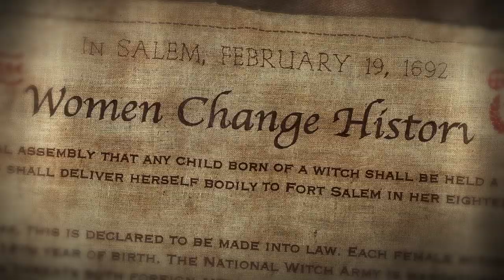Motherland: Fort Salem | Women's History Month: Ida B. Wells | Freeform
Throughout history, a witch has been something to fear. Powerful women were called witches for simply speaking their mind. It’s time to reclaim the word and take back our power.

Watch MotherlandFortSalem, Wednesdays at 9pm/8c on Freeform.

About Motherland:
Set in an alternate America where witches ended their persecution over 300 years ago by cutting a deal with the government to fight for their country, “Motherland: Fort Salem” follows three young women from basic training in combat magic into early deployment. In this world, the traditional roles of gender and power are flipped, with the more dominant women on the front lines fighting looming terrorist threats that are familiar to our world—but with supernatural tactics and weapons. The series also stars Ashley Nicole Williams, Jessica Sutton, Taylor Hickson, Demetria McKinney and Amalia Holm. “Motherland: Fort Salem” is executive produced by Eliot Laurence, Will Ferrell, Adam McKay, Kevin Messick, Maria Maggenti and Steven Adelson.